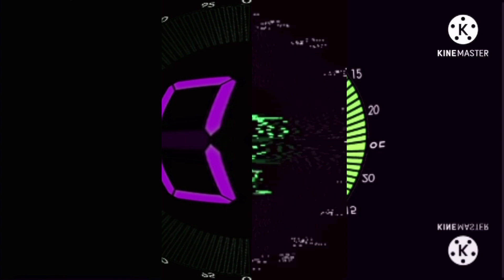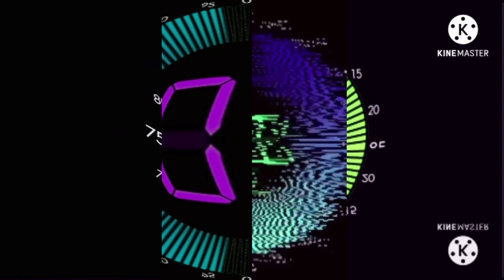(NEW EFFECT) 100 seconds countdown is acting chaotic